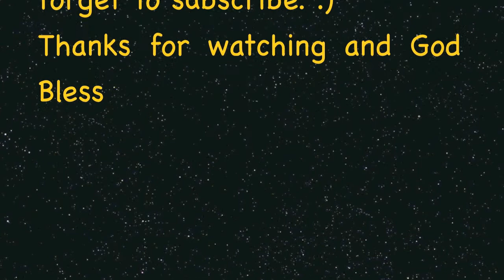Let's Skirmish: The Lord of the Rings Conquest Splitscreen Part 5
Playing some different game types in The Lord of the Rings Conquest with my friend.